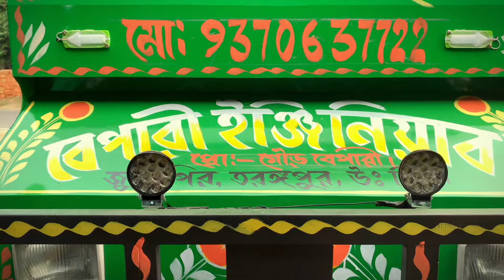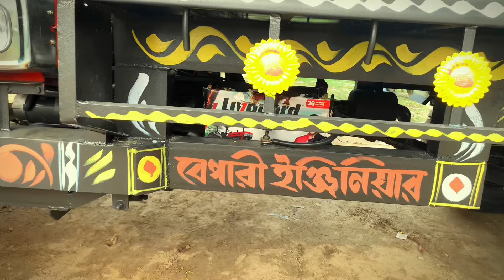Bepari Engineer 👷🎉☎️9126033026